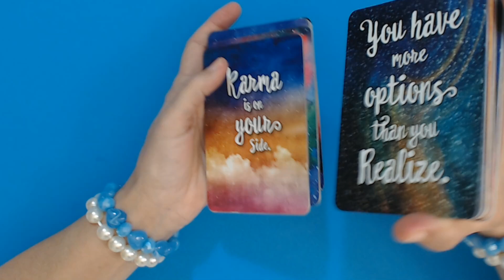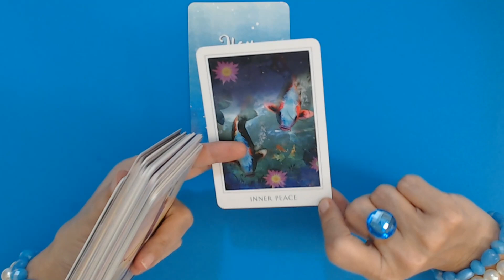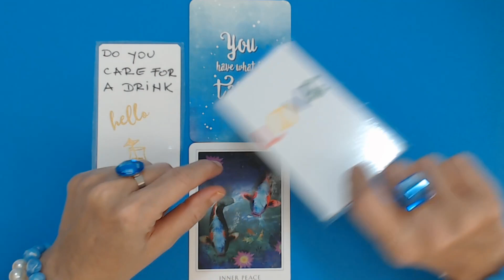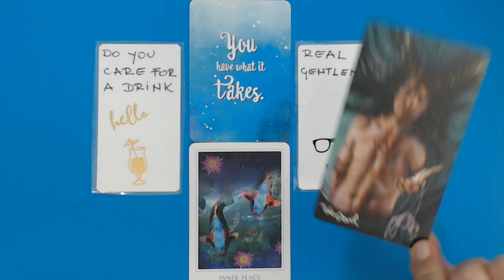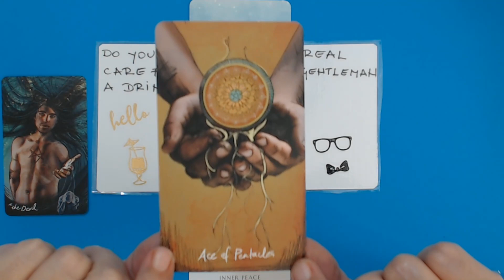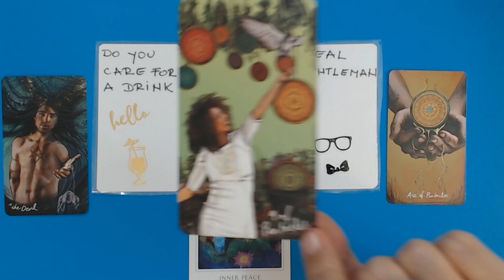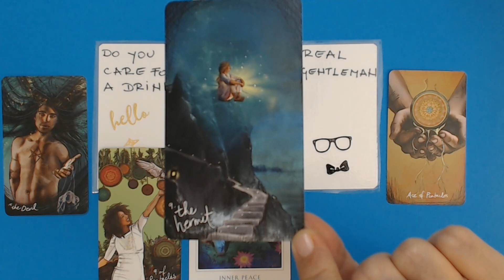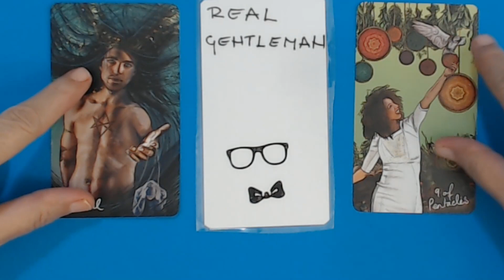GEMINI TAROT JANUARY 2023 YOU HAVE NO IDEA HOW BEAUTIFUL THIS WILL BE! Gemini Tarot Reading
GEMINI TAROT JANUARY 2023 YOU HAVE NO IDEA HOW BEAUTIFUL THIS WILL BE! Gemini Tarot Reading Ivana Tarot

PRIVATE TAROT AND ASTROLOGY READINGS  (within 48 hours of your payment)
All Readings are done trough SKYPE.

Private video - 75$ USD (3 questions, 15min long, you will receive a download link to your email)

Payments are made by clicking link next to reading your interested in!